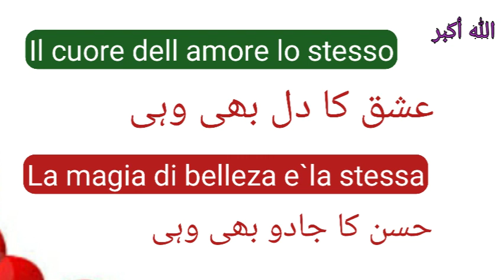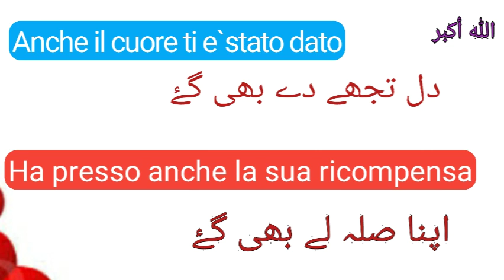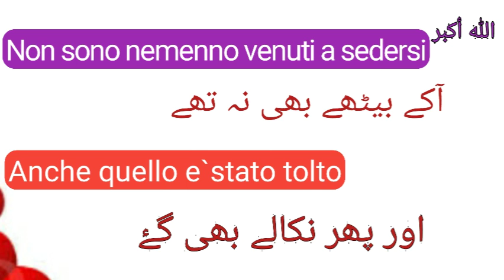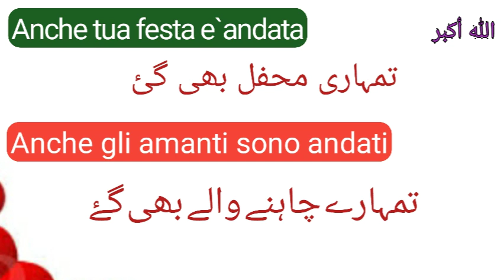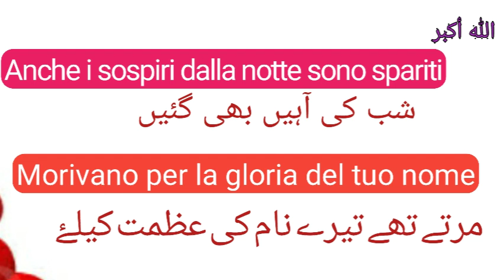Poca poesia || کچھ شاعری ||ItalianLearning